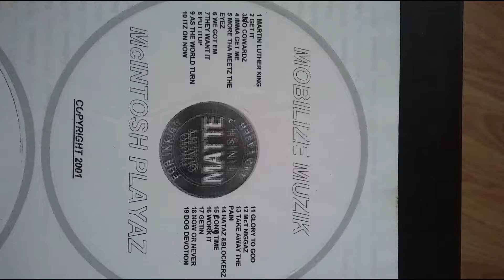Glory to god(Bribe/Thin)produced by Bribe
Mobilize Muzik 2002 recorded at city music studios bwk,ga